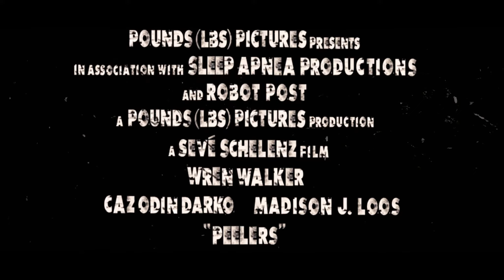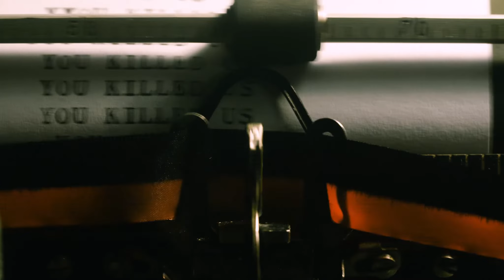Episode 92 - Wargrave House Indiegogo Special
British Journal of Mad Science Films Episode 92 - Wargrave House Indiegogo Special

Special episode where the Jims sing the praises of South Wales Filmmaker, Tom Hughes of RITUAL VIDEO.

Films Mentioned:
Strangers Things 3
The Perfection

This vlepisode was shot on a Sony A7III, edited in Adobe Premiere Pro with a series of Lumetri Preset LUTs.

The Mad Science Theme: Hysterical by Christian Nanzell